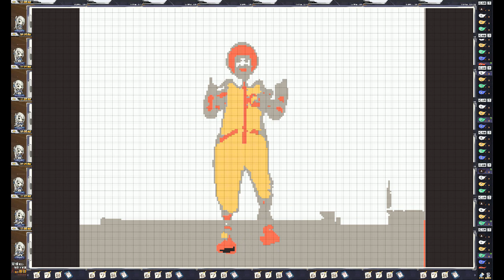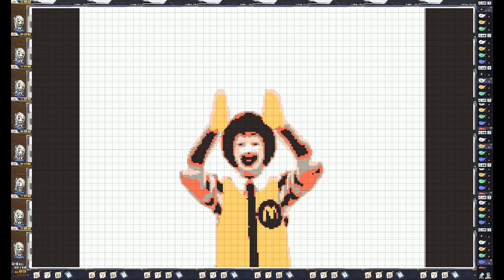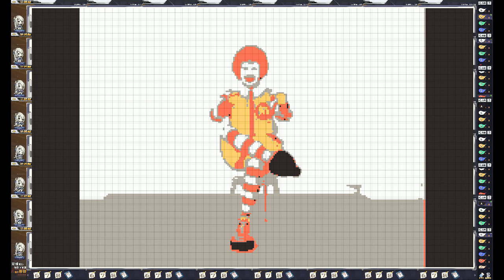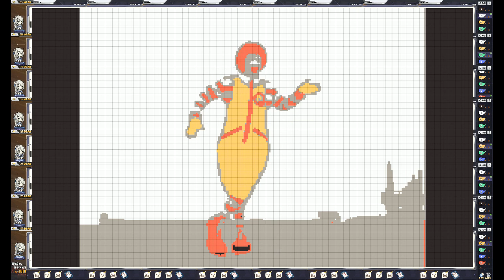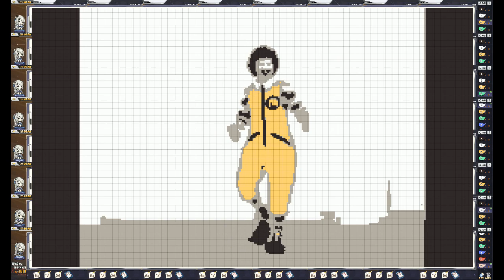碧蓝玩出鬼畜